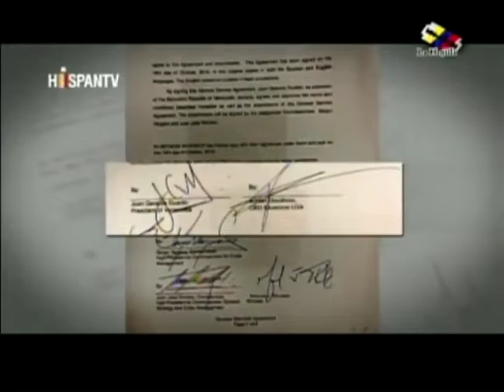Encaya la "operación Gedeón" de Trump en su avanzadilla con rambos libertadores (LH.V4-2020.05.05)